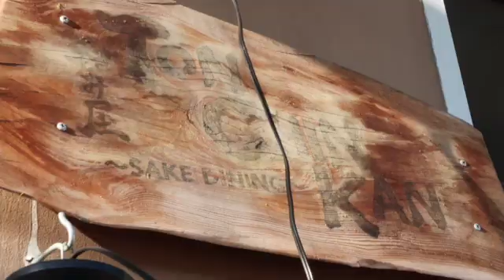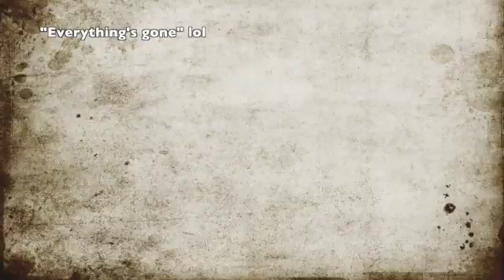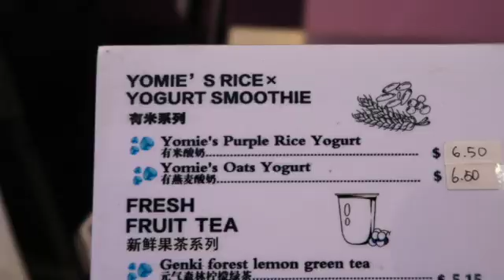🌼Eating BEST EVER grilled BEEF tongue, WAGYU, raw fresh oysters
FAVORITES:
Perfectly grilled Angus beef tongue🥩
Chilled raw oysters🦪
Sashimi chef’s special of the day🍱
Cauliflower marinated and fried
Raw octopus
Lesser Favorites:
Japanese raw sea cucumber
Seared raw American wagyu beef
Appetizer sampler

📍 Izakaya Tonchinkan 呑み屋 とんちんかん
Dessert:
📍 Der Tea - Arcadia Westfield Mall

Based in San Gabriel Valley, CA. Where Mark Wiens, Mike Chen from Strictly Dumpling, Sonny from Best Ever Food Review Show, Fung Bros, Raina Huang, The Try Guys, and FoodwithSoy have been here.